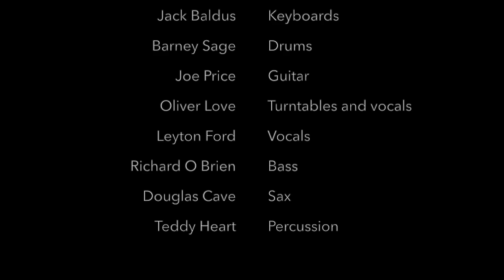Jackson - Touch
Touch - From the Reality EP, 2016.

Jack Baldus - Keyboards and talkbox
Leyton Ford - Vocals
Asian Hawk - Turntables and vocals
Barney Sage - Drums
Richard O'Brien - Bass
Joe Price - Guitar
Douglas Cave - Saxophone
Teddy Heart - Percussion

Engineered and Mixed by Lloyd Starr
Written and produced by Jack Baldus
Mastered by Optimum Mastering, Bristol